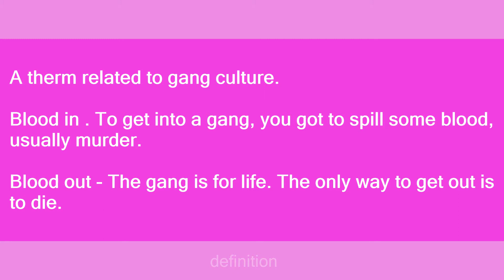blood in, blood out